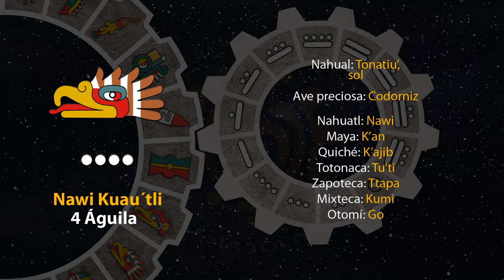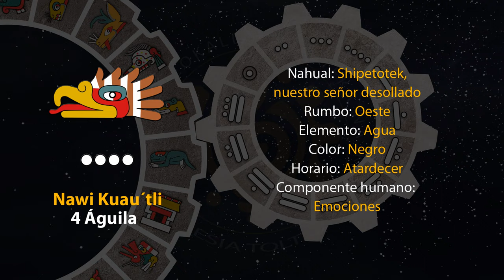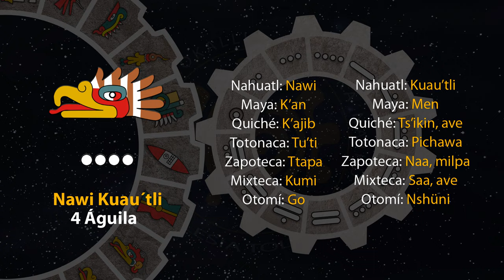El tonal de hoy es "4 Águila - Nawi Kuau´tli" 25/10/23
7 de Tepeilwitl
Año 7 Agua
49 del 19 Atado
5145 del Quinto Sol

25 de octubre de 2023.